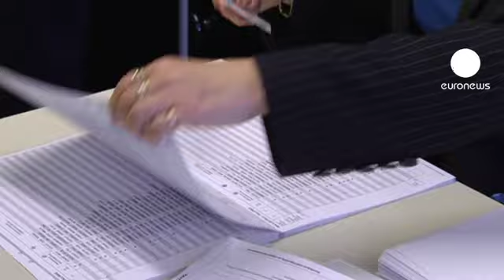Filândia escolhe novo parlamento: extrema direita ganha...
Quatro milhões de finlandeses votam, este domingo, em eleições legislativas.

O resultado do escrutínio é aguardado com espetativa nas capitais europeias e, sobretudo em Portugal, pelo ascendente da extrema-direita no espetro político da Finlândia.

A formação "Verdadeiros Finlandeses", liderada por Timo Soini, pode quadriplicar os resultados de 2007, podendo alcançar 15% dos votos. Esta força política opõe-se à concessão de ajuda financeira europeia e ameaça bloquear o plano de resgate a Portugal.